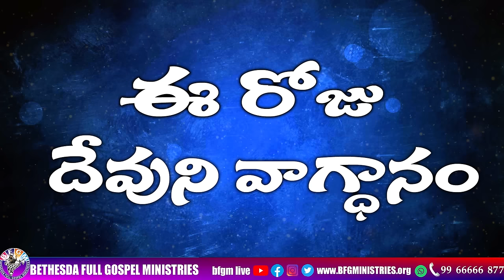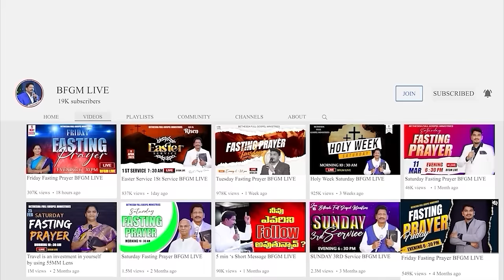Today's promise 01.06.2024 | BFGM LIVE